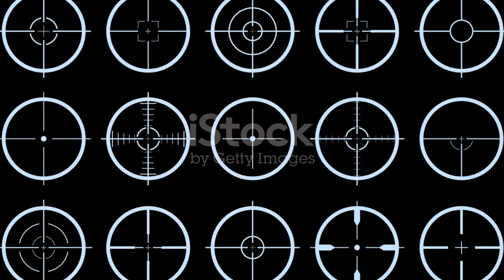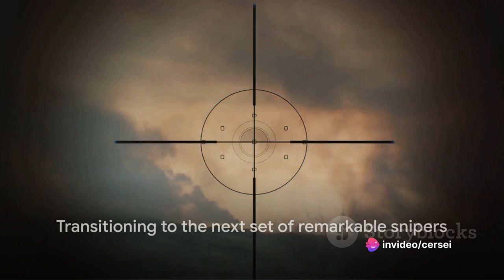Top 10 Snipers of World War II: A Tactical Analysis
Prepare to delve into the history of World War II with our latest video ranking the top 10 snipers from this pivotal era! 🎯 From their impressive confirmed kills to the tactical impact they had on the battlefield, we'll analyze each sniper's personal achievements to determine who truly stood out during this time.

Join us as we navigate through the stories of these remarkable individuals who left their mark on World War II. Remember, this is a subjective analysis and rankings may vary, but one thing is for certain - these snipers have etched their names in history for their incredible skill and bravery.

If you're a history buff or simply intrigued by military tactics, this video is not to be missed! 🌟

OUTLINE:

00:00:00 Introduction and Ranking Criteria
00:00:58 Ranking 10 to 8
00:02:55 Ranking 7 to 5
00:04:54 Ranking 4 to 2
00:06:53 The Top Sniper and Conclusion